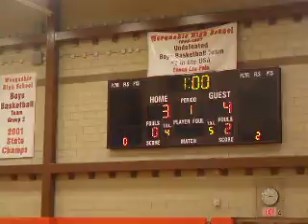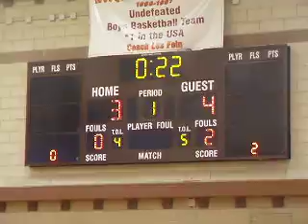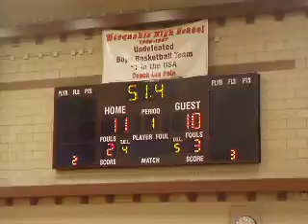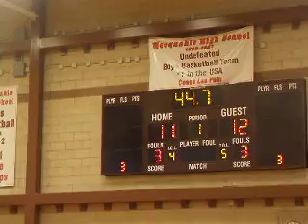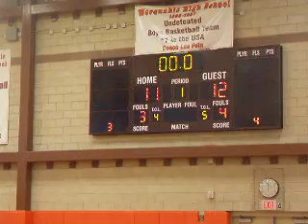Eagle Basketball Scrimmage #2, 12-10-2016; Eagle 10th vs Marion P. Thomas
Eagle Basketball Scrimmage #2,  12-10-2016;Eagle 10th vs Marion P. Thomas 10th graders, Ronald G. Stone Community Gymnasium at Weequahic High School, Newark, NJ By Angelo N. Clark